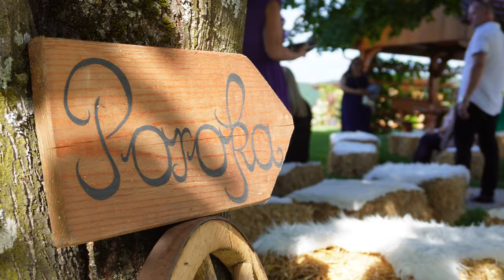Poroka Luka&Martina, 9.7.2022